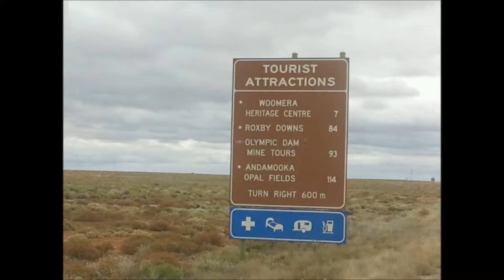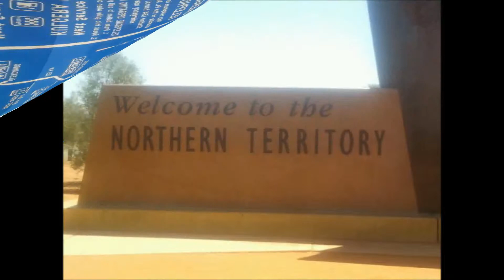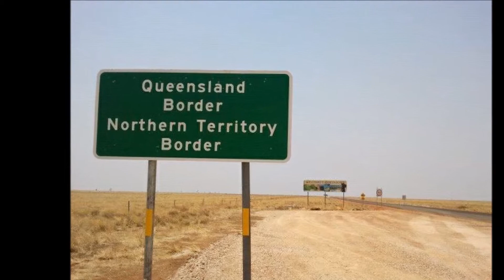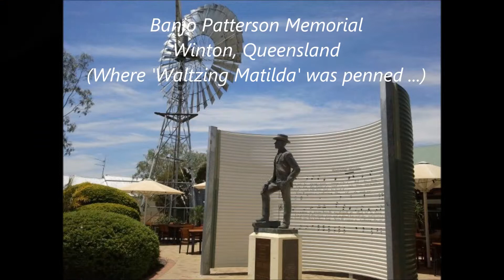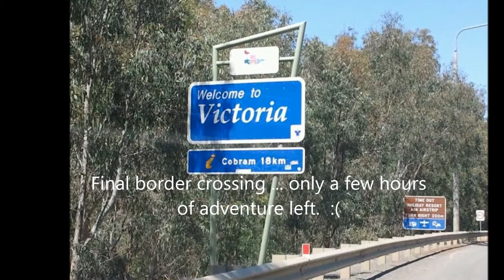Awesome Outback Adventure Oct 11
In October 2011, we headed off on an adventure - leaving Melbourne, we headed over to Adelaide to stay the night with good friends, then drove straight up the middle of the country.  We drove through the desert, staying a few nights in Coober Pedy and Alice Springs before arriving at Tenant Creek, where we stayed about a week before heading east towards Mount Isa.  From there, we turned south and drove through all the infamous Queensland outback spots - Winton, Barcaldine, Longreach ...  Finally we cut across New South Wales, stumbling fortunately upon a national park which is the home to some magnificent Aboriginal rock paintings, then turned east towards Parkes to visit the "dish".  Heading south back towards Melbourne was a sad moment.  Who'd want to go home after all that?

Anyway, it's two years later, and I've finally managed to put some pics together into a video.  I've tried to avoid the happy snaps, and included as many pics of the awesome landscapes of this magnificent country as I could squeeze in.

... and I can't think of any more appropriate music than Geoffrey Gurrumul Yunipingu - the most magical voice of Australia, singing in his native language.  The song is "Wiyathul".

If a song could be a tangible object, Wiyathul would be silken tofu - to me anyway.  Soft, smooth and goes with anything.  Especially sleep-time.  Enjoy!